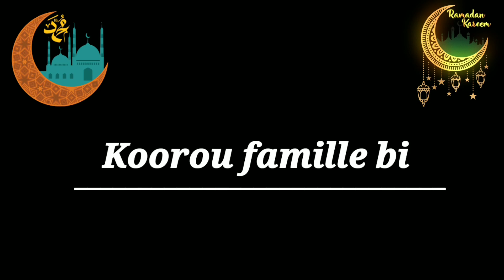KOORU FAMILLE BI - EPISODE 09 Avec ibou soulard & Metzo et Daouda (dessin animé en wolof)